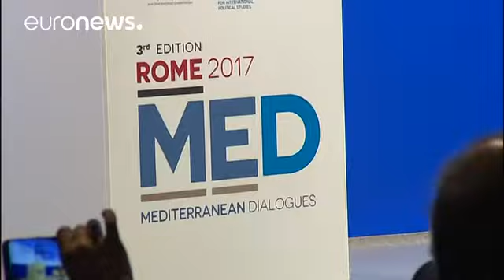Migranti: a gennaio il primo centro per richiedenti asilo a Tripoli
La diplomazia internazionale mette insieme al Forum Med di Roma Paesi in conflitto come Qatar e Arabia Saudita…